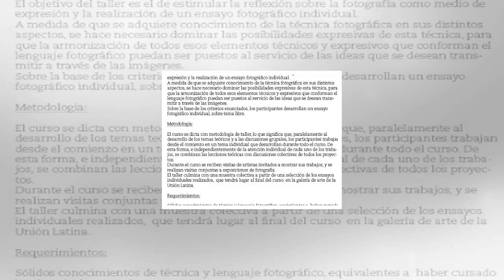Las epsv de empleo se estancan sin que el gobierno vasco concrete su impulso